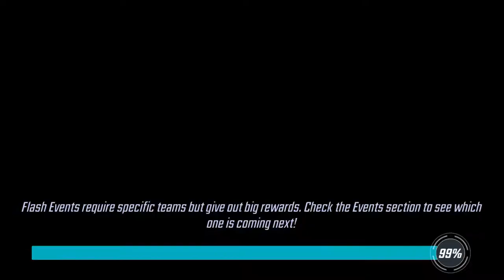unlimited power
fun stuff (video from yesterday)

replaying DD3 (5th run) since I’m a psychopath who thinks speedrunning it is actually fun, top 25 timed leaderboard

Mission 8 is super fun once a clone train is rolling. Zemo died early but at a perfect timing that I was able to get 6 Falcon clones off the first wave. Had to precisely handle the first Shield wave to avoid trooper counters, then stacked speed bars to the sky after that. By the end I definitely could have finished faster if I let Ghost take a few turns earlier instead of constant Falcon speed bar, but I thought it would be funny to see exactly how much speed bar I could get. The last Falcon took over 40 turns.